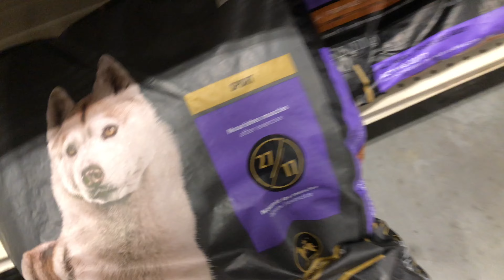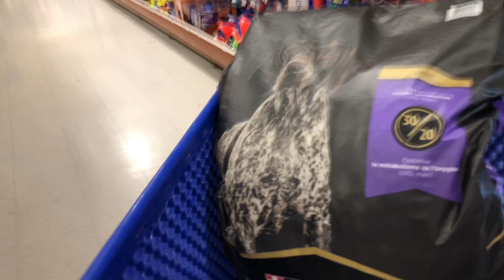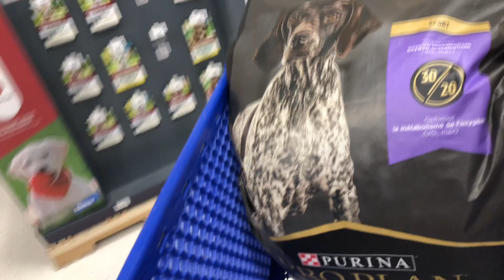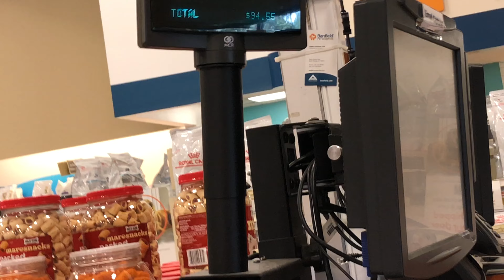THEY WAS WAITING ON THIS!